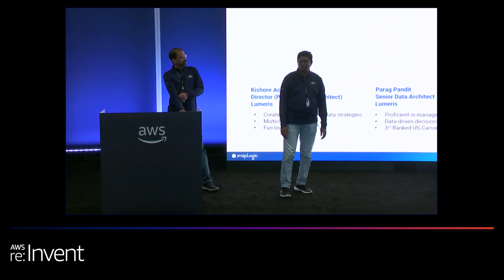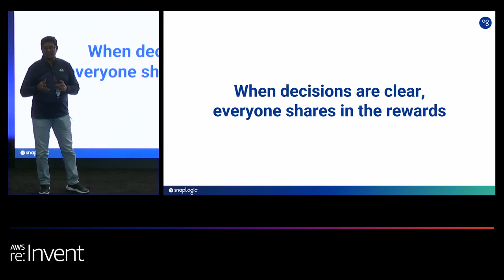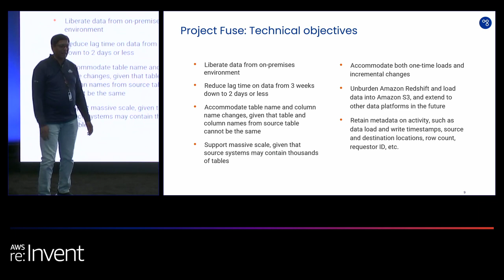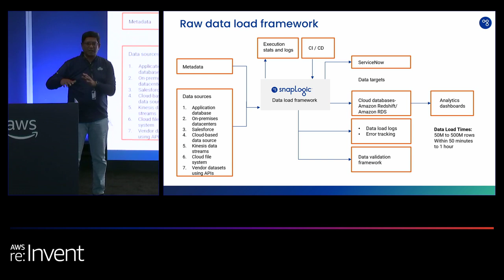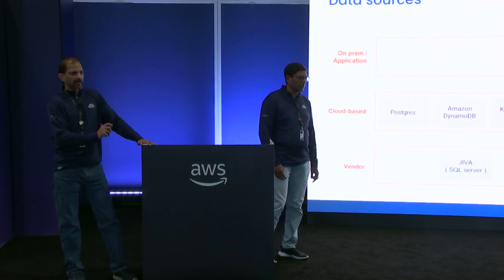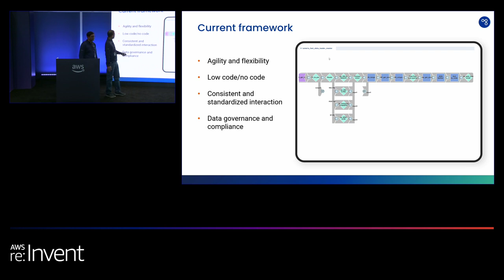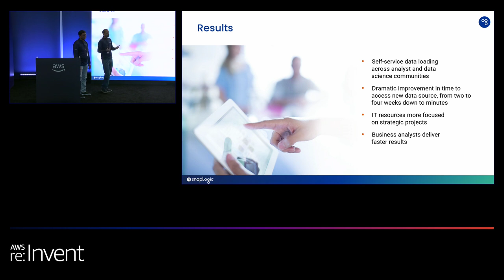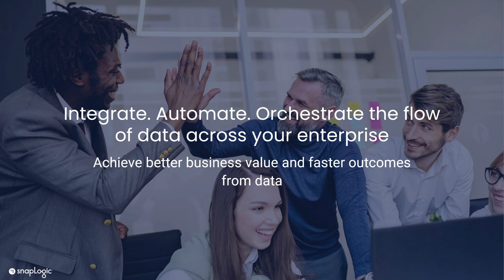AWS re:Invent 2023 - SnapLogic and Amazon Redshift transform insights at Lumeris (ANT214)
In this lightning talk, learn how to accelerate the creation of shareable data products. SnapLogic, an intelligent integration platform company, and Lumeris, a value-based care enablement partner to health systems and physician groups, navigate you through the evolution of an initiative engineered to rejuvenate and fortify Lumeris’s AI-powered data and analytics capabilities. Hear how they achieved accelerated response times and informed, data-backed clinical point-of-care decision-making. Gain strategic insights regarding the best practices and methods driving their initiative. Understand how Lumeris empowers data and analytics teams with the resources necessary to create custom datasets in just minutes.